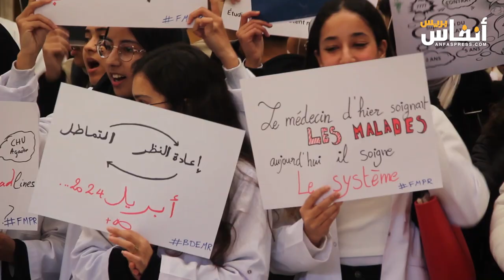طلبة الطب والصيدلة يحتجون بالرباط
نظم طلبة الطب والصيدلة وقفة احتجاجية بالرباط اليوم الإثنين 8 يناير 2024، وذلك في إطار التحديات التي يواجهونها، مع استمرار ما وصفوها ب"الضبابية" في اتخاذ القرارات من طرف الوزارتين الوصيتين.